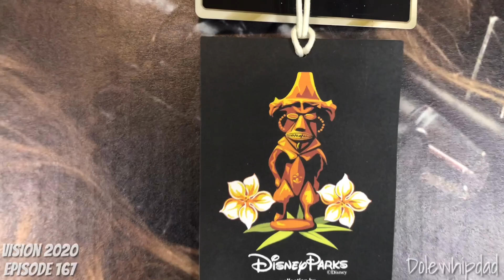DisTube Summer Schedule Announcements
I am super excited about announcing the summer's DisTube schedule! Here you go!

If you are livestreaming you need Streamlabs! & it is awesome! And if you use this link they will pay me 40 cents and give 5 cents to charity too!

I am bad at mail
Want Proof?

Jeff Bates
4322 E. Highway 377
Granbury, Texas
76048